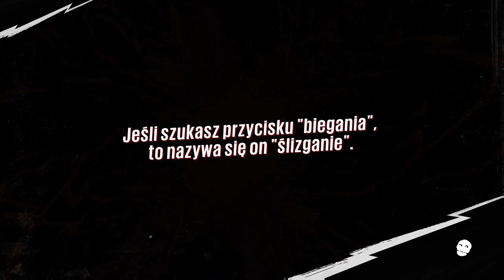Zagrajmy w Sunset Overdrive Part. 4